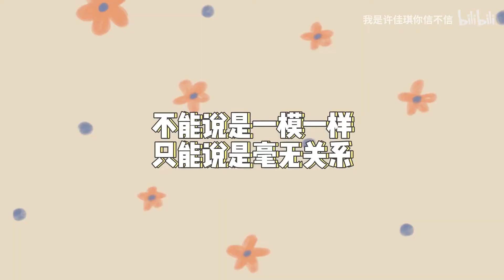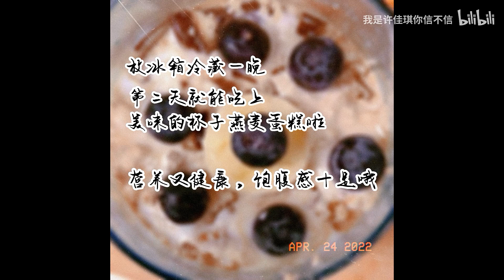Kiki's (Cooking) Vlog Part 4 [220506]